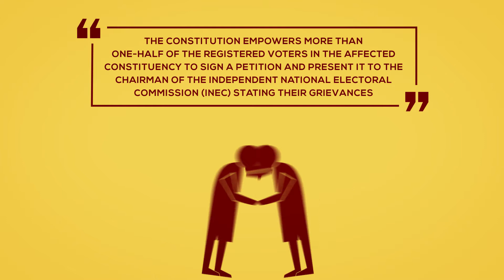Guide to the Nigerian National Assembly: Chapter 18: Recall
This is part of a guide containing information on the Nigerian
National Assembly and various aspects of legislative
work.
It is designed as a personal reference material for those
wishing to learn the workings of the legislative institution
or planning to engage it.